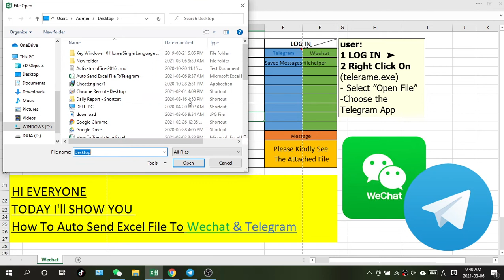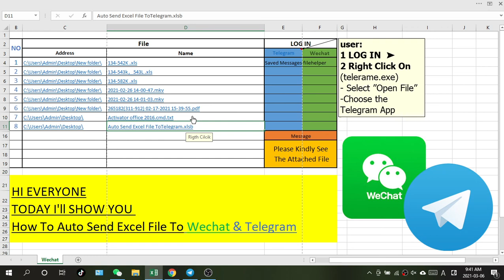Auto Send Excel File To Wechat By Excel VBA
Save To Add-its File